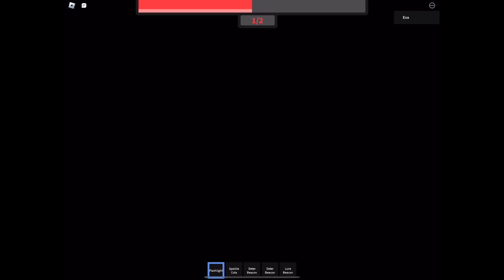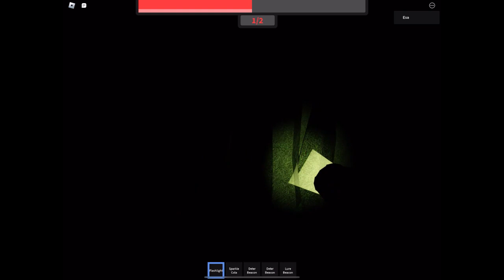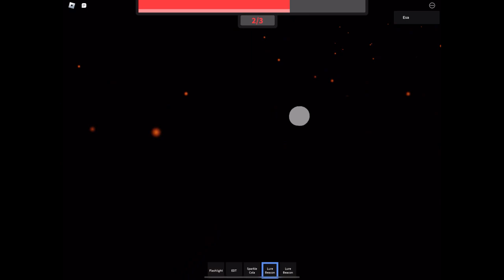HL: ✨Minus decendance✨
Minus decendance being done since like the video prior I haven’t streamed in a while and I felt like doin a rougelike at that time would be fine as a slightly relaxing thing to do